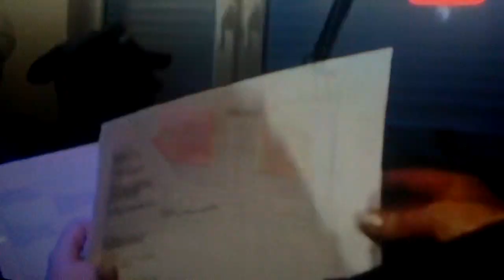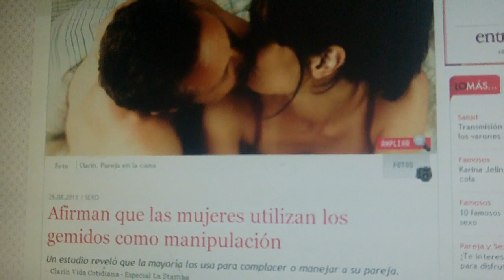Eyaculacion Precoz Los Falsos Gemidos del Porno.-.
Este magnifico video denuncia los falsos gemidos del Porno y te ayuda a no dejarte engañar por esos trucos que apresuran tu eyaculacion,no dandote el espacio y el tiempo necesarios para tu sano disfrute.-